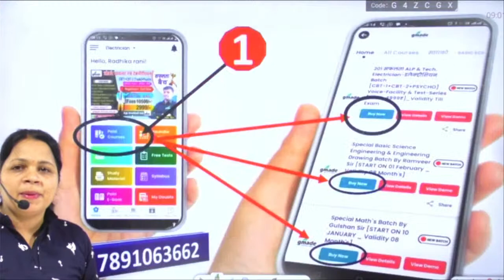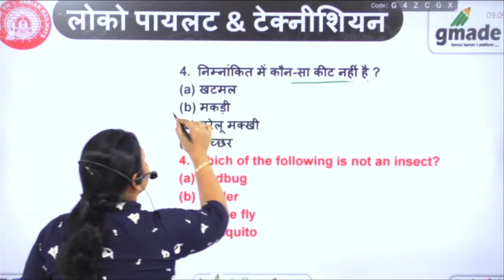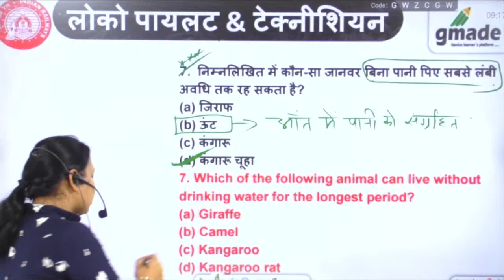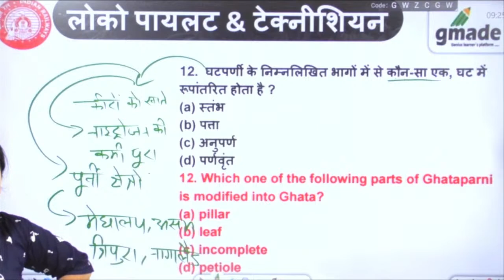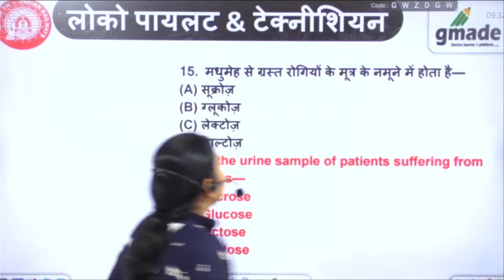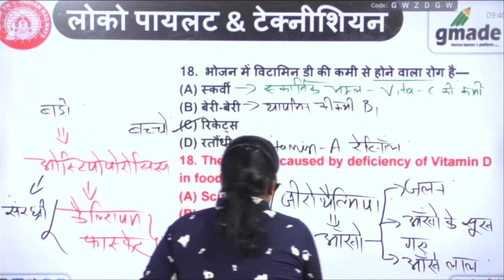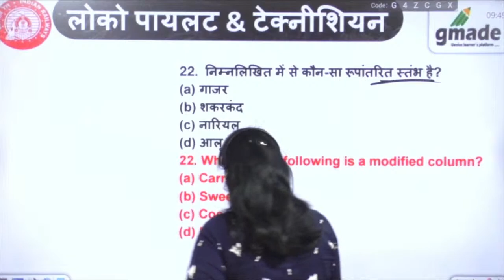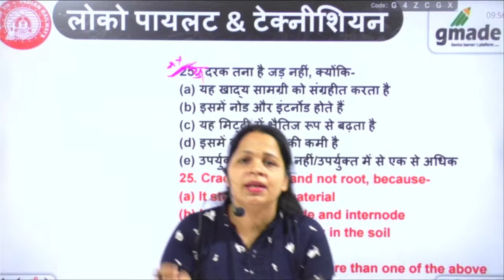लोको पायलट & टेक्नीशियन 2023 |🤩CBT-1 General Science | RLY ALP | By Archana mam | #20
🚀 🚀 RRB ALP & Technician 2023-24 | 👇Dream ALP Batch 👇 | Free Live Classes Schedule:-

👉  7:00 AM - ALP & Technician 2023-24 | Dream ALP Batch | Maths by Sachin Sir

👉  8:00 AM - ALP & Technician 2023-24 | Dream ALP Batch | Reasoning by Abhishek Sir

👉  09:00 AM - ALP & Technician 2023-24 | Dream ALP Batch | Science by Archana  Ma`am

👉  10:00 PM - ALP & Technician 2023-24 | Dream ALP Batch | Electrician by Ramveer Sir

👉  11:00 AM - ALP & Technician 2023-24 | Dream ALP Batch | Reasoning by Ritik Sir

👉  12:00 PM - ALP & Technician 2023-24 | Dream ALP Batch | Maths by Sahayog Sir

👇Features:-
1. Daily Live classes
2. Daily Practice Quiz
3. Pdf Notes
4. Exam-Wise Live Tests
5. Online Test Series and much more

👇You can Join to gmade Subscription and get the following benefits:
1. Voice Feature at Live classes
2. Dedicated DOUBT sessions
3. Unlimited Access to Live Online Classes and Videos
4. Real-time interaction with Voice-in-classes
5. You can ask doubts in live online classes
7. Download the videos & watch them offline

                             🗓🔴 Dream ALP & Tech. Subscription's Trade Wise 🔴🗓

Welcome to gmade Youtube Channel - The #1 Most Trusted and fully User-friendly Online Test exam preparation app for competitive exams. We are continuously moving forward for the success of your RRB ALP & TECHNICIAN. we aim at providing the best Preparation & learning environment with an end-to-end preparation model. We’ve introduced free mock tests Subject wise and Exam Wise.